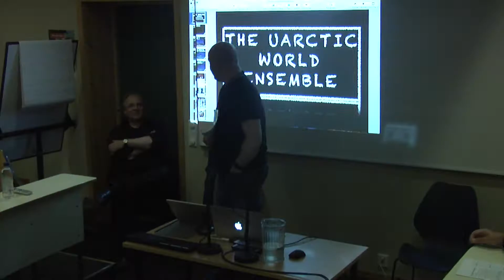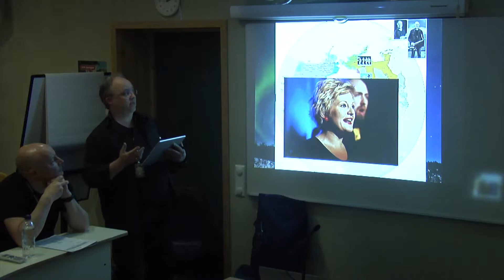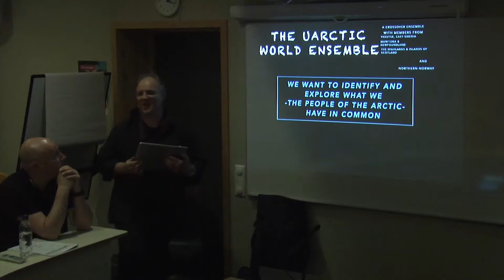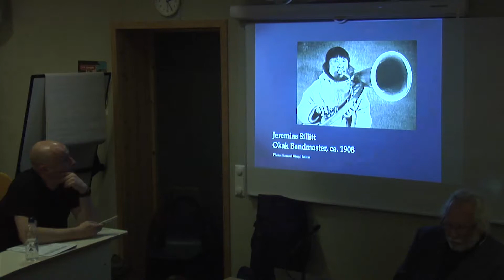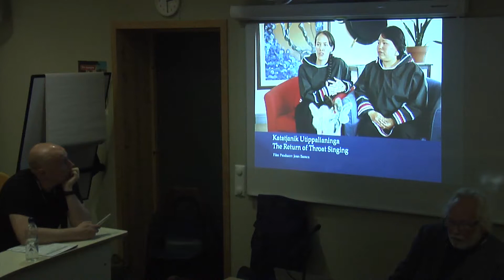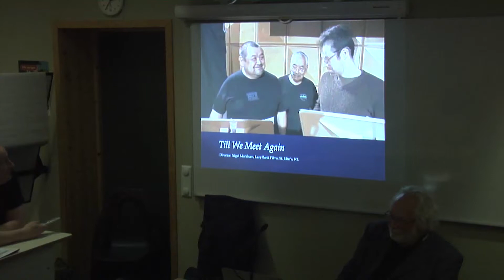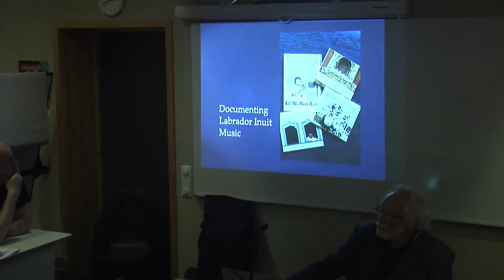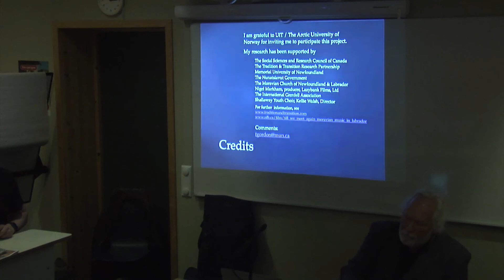Arctic Arts Summit 2017 UArctic World Ensemble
UArctic World Ensemble: Creating a contemporary circumpolar musical expression
Creating a contemporary circumpolar musical tradition based on arctic-ethnic musical expressions.

Fred Glesnes
Leader, UArctic World Ensemble (NO)

Tom Gordon
Professor emeritus, Memorial University of Newfoundland

Ragnar Rasmussen
Professor, UIT - The Arctic University of Norway